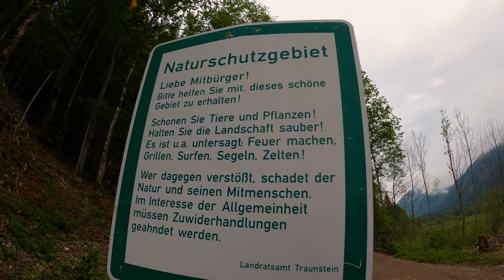Übernachtung in den Alpen (Wandern, Kochen, Ausblicke)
Heute unterwegs in den bayerischen Alpen!
Geile Natur! Super Essen, ein Frosch, Fische und eine Flasche Rum!